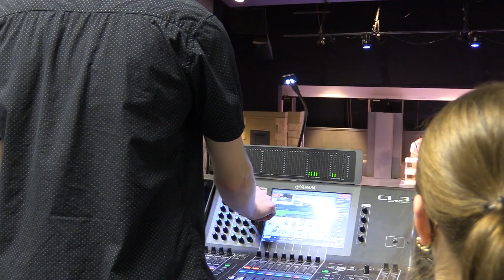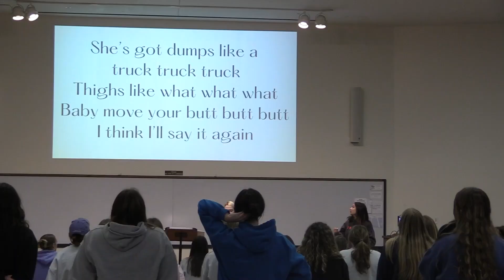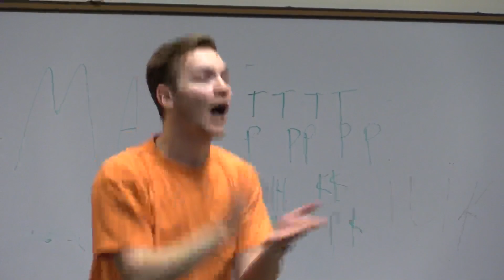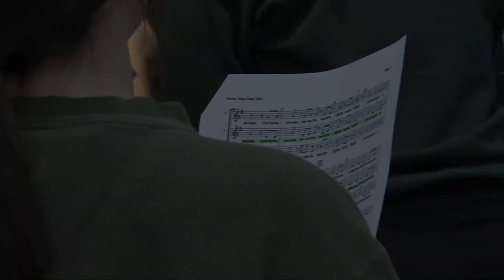Optimist Newscast Feb. 22, 2022